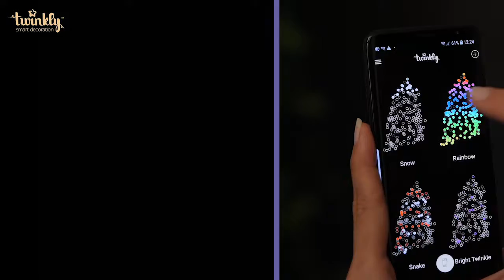Twinkly18 prelit tree mp4